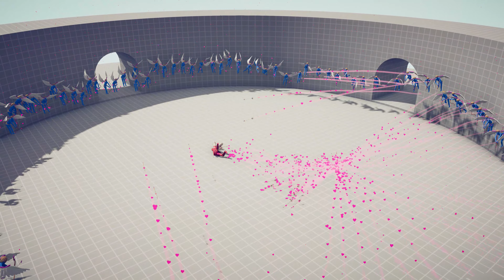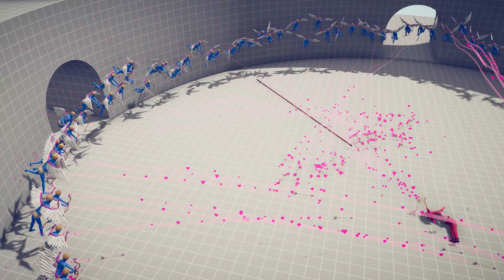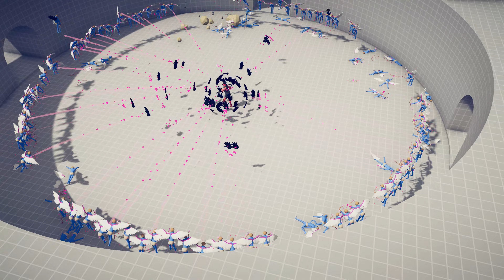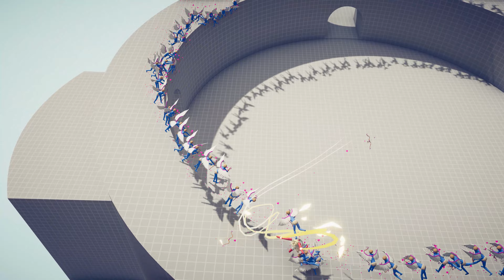100x CUPID vs EVERY UNIT - Totally Accurate Battle Simulator